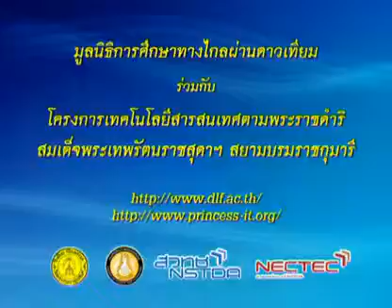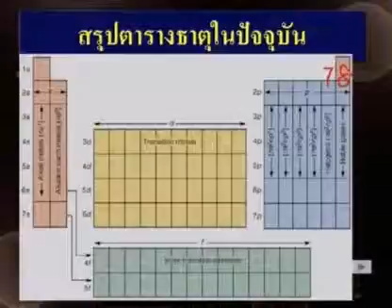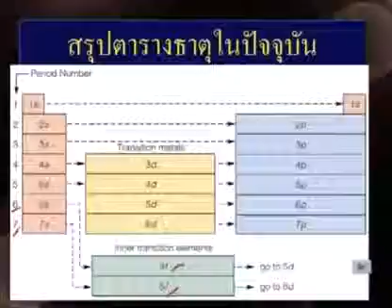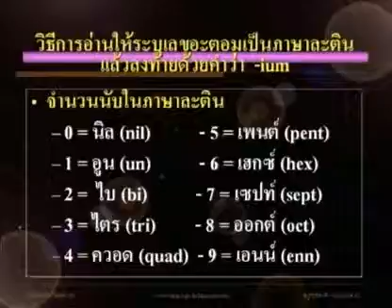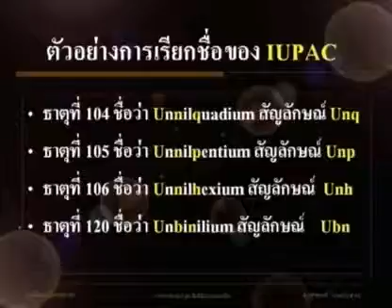087 51chM4 022Dh chemistrym 4 เคมีม 4